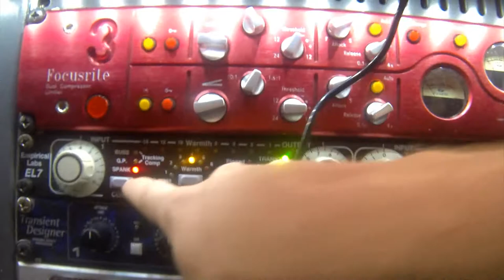Francis Farewell - Der Bär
Studiomitschnitt vom 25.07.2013, live aufgenommen in der SAE Frankfurt, Vocals overdubbed. Tausend Dank an Raphael Isenhuth und Manuel Brenner für die Einladung und den genialen Studiojob!